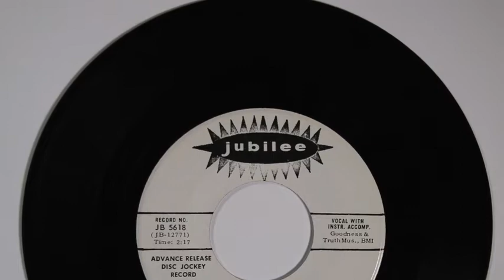FURNACEMEN JUBILIEE 5618